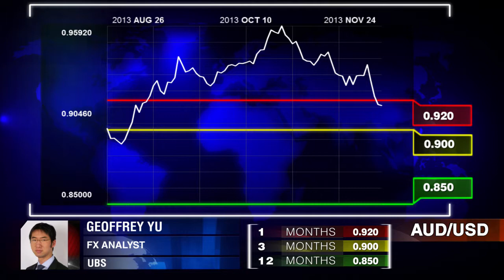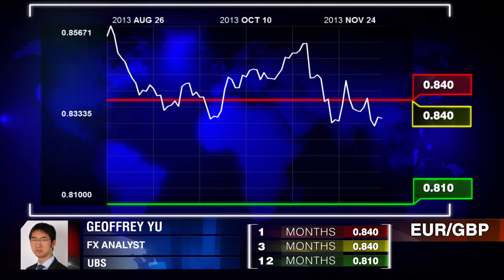UBS on G10 News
A look at the USD/JPY, AUD/USD and EUR/GBP.  Geoffrey Yu, UBS.